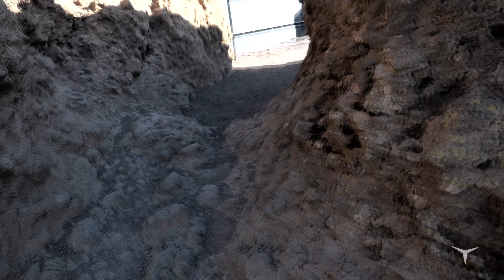Pasteles, chorizos y uno de los pueblos más bonitos de la isla (Gran Canaria Día 5)